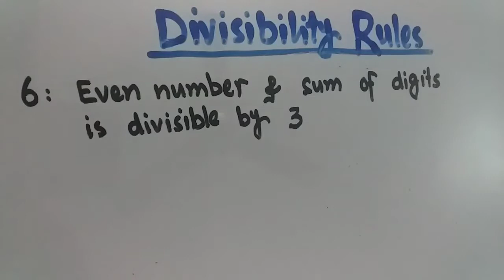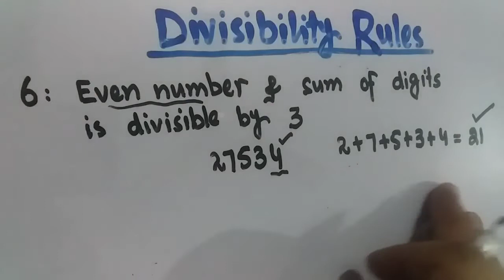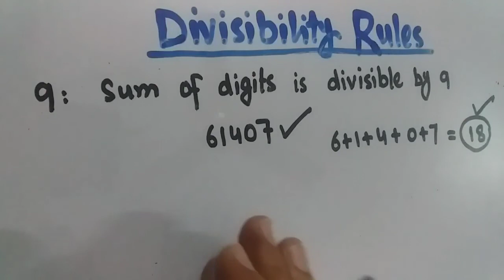Basic Mathematics 9 | PST Preparation | CT Preparation | DM Preparation | SST Preparation